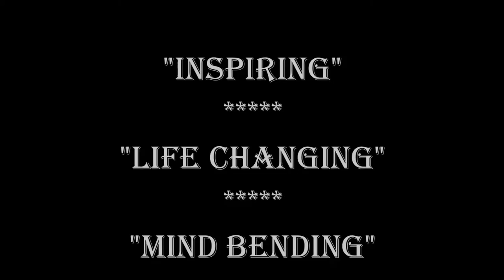teaser trailer #1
Winter Machane gets a dark and gritty reboot for these realistic times